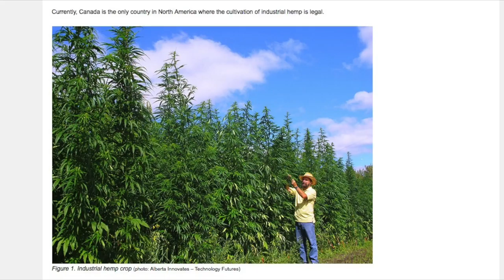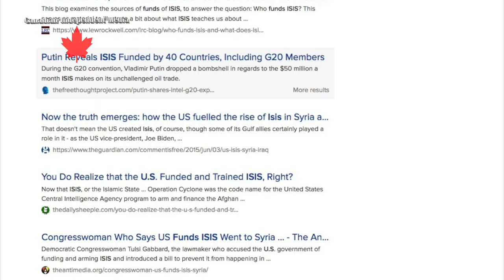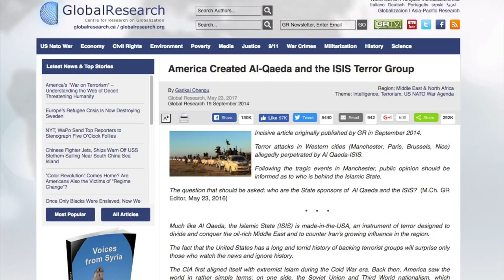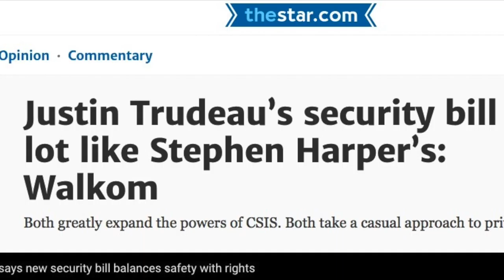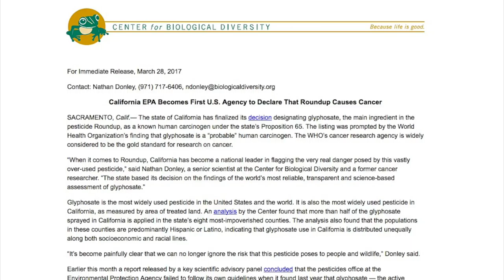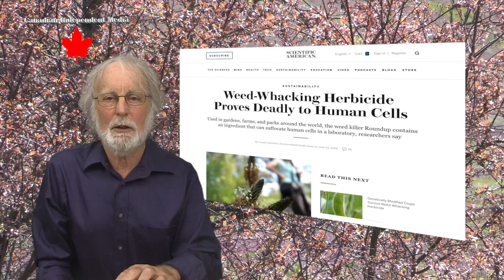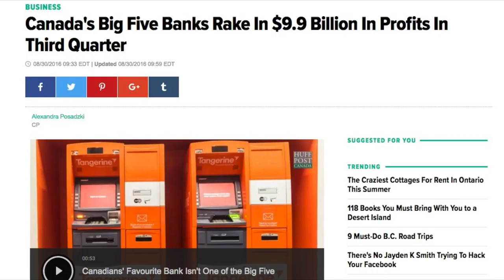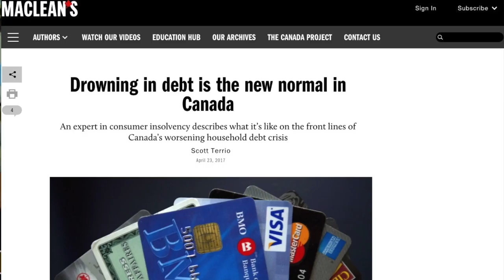Canadian Independent Media - July 9, 2017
CIM inaugurates its first broadcast whose mission is to inform Canadians about national issues of which they may not be aware.  Video stories are from citizen journalists with factual information.  Jack Etkin is the moderator.

0:27 Cannabis in Canada
2:01 Is the US Funding ISIS?
5:33 GMO Salmon for Canadian Dinner Plates
6:49 Alberta's Tar Sands Cleanup
7:35 Monsanto's Roundup Carcinogenic
10:43 Upcoming Stories, Infrastructure Bank